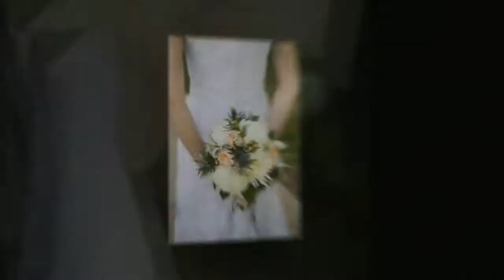Ben & Keturah Nauvoo Temple Wedding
Ben & Keturah
Nauvoo, Illinois LDS Temple Wedding Photography

Devan Marie Photography
Fort Madison, Iowa
2013